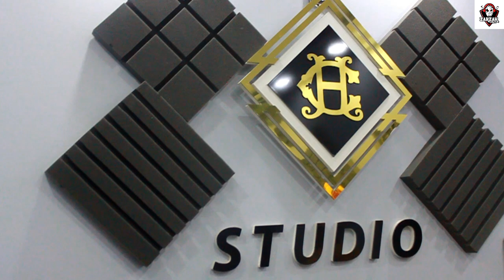Cheb Marwan Ft Okba RéGa | Yama D3i Liya ExcLu By Zakzak SmaTi 😘 عندما تجتمع الموهبة بالإبداع